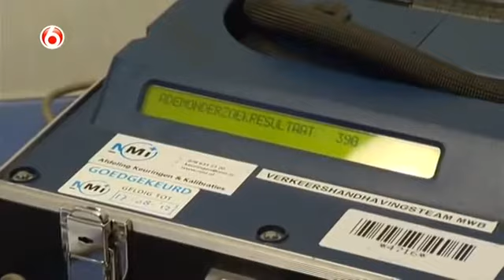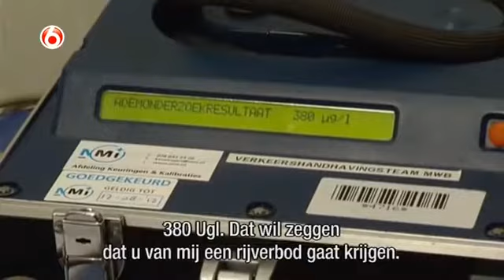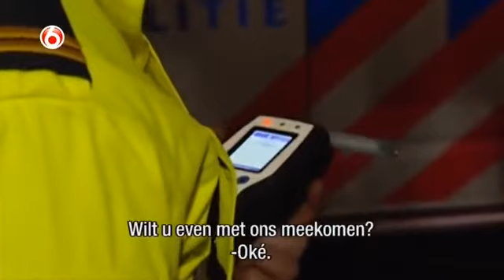Dronkelap valt de cameraman aan WEGMISBRUIKERS